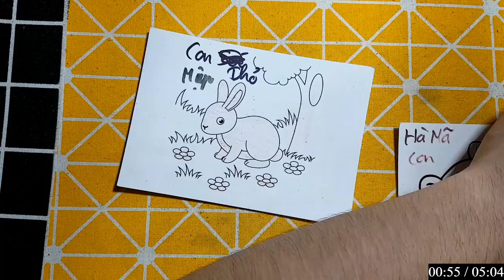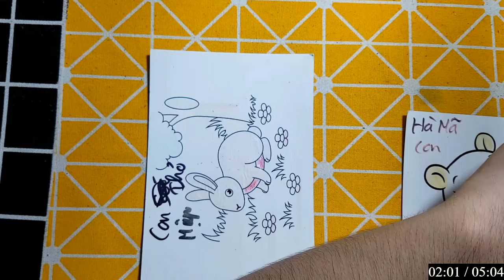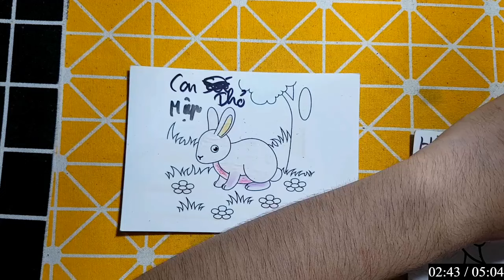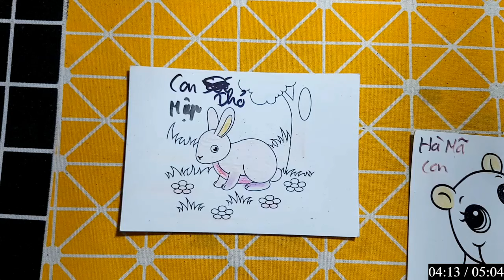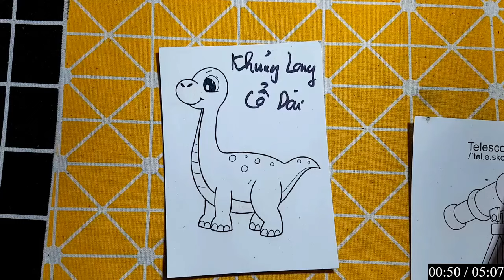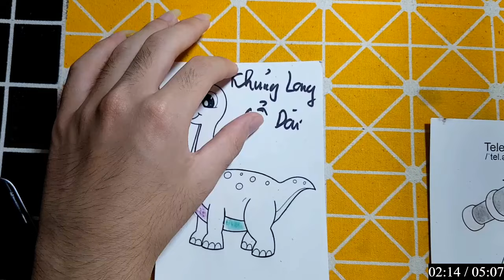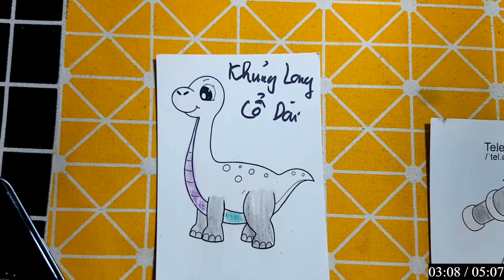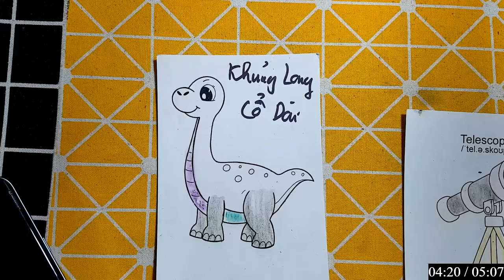Hello Rc | Hướng Dẫn Vẽ Con Vật, Đồ Vật Đơn Giản Bằng Bút Chì: CON THỎ MẬP